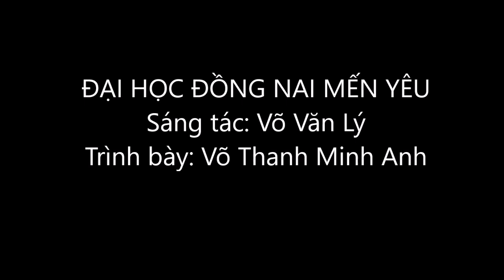TRƯỜNG ĐẠI HỌC ĐỒNG NAI MẾN YÊU - VÕ VĂN LÝ - MINH ANH